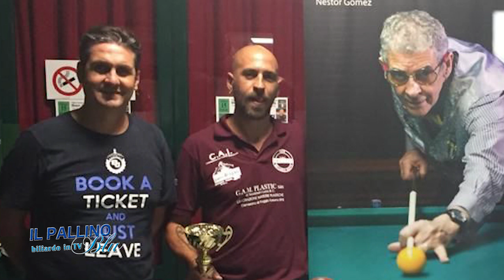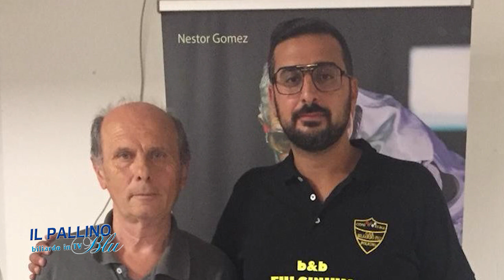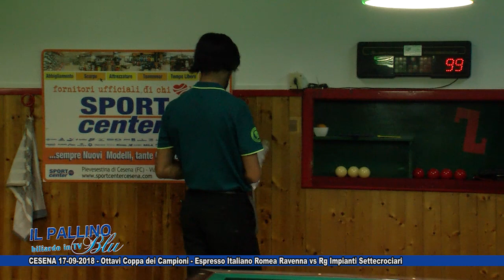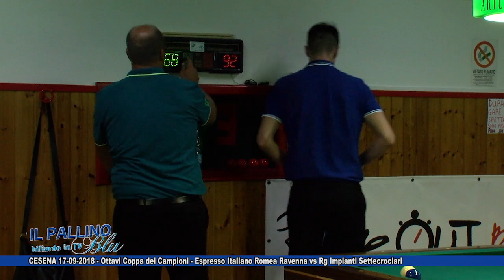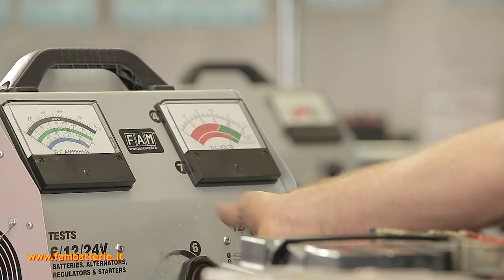IL PALLINO BLU 2018/19 2^ PUNTATA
Ottavi Coppa dei Campioni - Espresso Italiano Romea Ravenna vs Rg Impianti Settecrociari